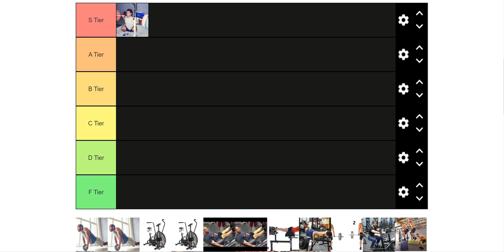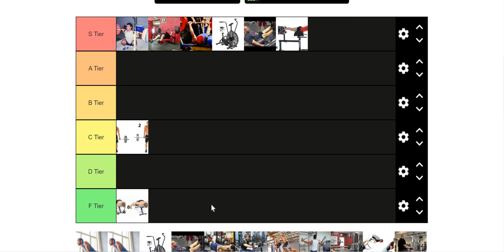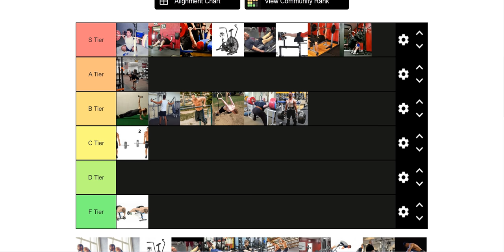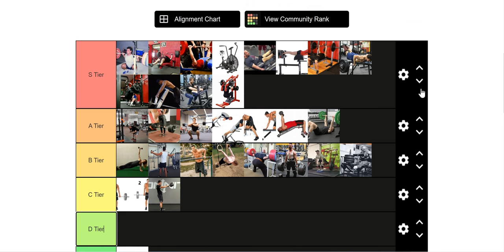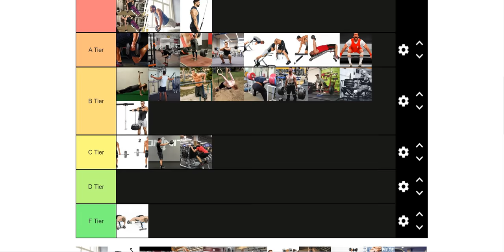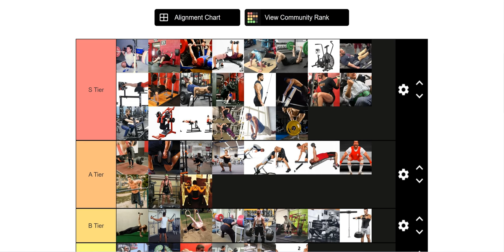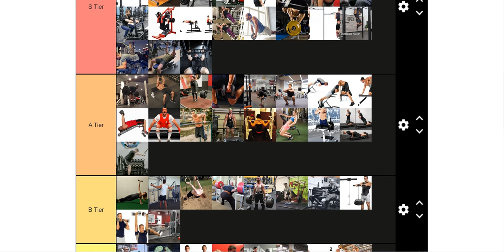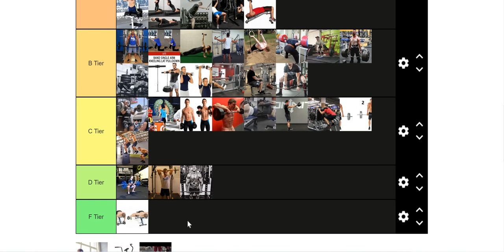2022 Exercise Tier List for Size and Recreational Strength by Bald Omni Man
TIMESTAMPS

2:18 high bar squat
3:38 Larson press
5:18 competition bench press
7:09 assault bike
9:15 ATG leg press
11:06 GHD back extension
13:01 barbell shrug
14:28 rear delt fly
16:02 cable machine rear delt fly
16:43 Powell raise
17:18 dips
19:07 pelican curls
20:49 close grip bench press
22:09 good mornings
23:57 safety bar squat
25:28 safety bar good mornings
27:01 high handle trap bar deadlift
28:11 deadlift conventional
28:38 deficit deadlift
30:45 front squat
31:19 chest supported T-bar rows
32:17 kettle bell swings
32:56 leg extensions
33:42 45 degree back extensions
34:26 seal row
35:39 dumbbell row
36:57 belt squats
38:08 leverage squat machine
38:45 decline dumbbell bench
40:05 floor press
41:55 GHD sit ups
42:35 oblique bends
43:28 ab wheel
44:42 wrist roller
45:21 tricep rope push downs
46:57 snatch grip deadlift
48:47 reverse hack squat
50:10 hack squat
50:38 Bulgarian splint squat
52:12 smith machine squat
53:33 Lu raises
55:01 upright row
56:20 overhead tricep extension
56:30 strict curls
57:20 weighted push ups
1:00:17 low handle trap bar deadlift
1:01:39 low bar squats
1:02:16 stiff leg deadlifts
1:02:56 zercher squat
1:04:15 dumbbell bench press
1:05:34 hammer curls
1:06:16 box jumps
1:06:49 sissy squats
1:07:35 glute ham raises
1:08:30 Nordic curls
1:08:58 weighted chin ups
1:09:57 neutral grip weighted pull ups
1:11:09 hamstring curls
1:12:04 low incline dumbbell bench press
1:12:56 dumbbell shoulder press
1:14:14 dumbbell pull overs
1:15:08 straight arm pull down
1:15:27 Swiss bar bench
1:16:22 cable rows
1:17:19 barbell rows
1:19:32 Pallof press
1:19:51 calf raises
1:20:14 smith machine incline bench press
1:20:42 neck extension
1:20:58 rack pull
1:22:30 single arm lat pull down
1:23:16 weighted pull ups
1:23:59 seated smith machine overhead press
1:25:30 sumo deadlift
1:26:27 trap bar shrug
1:26:49 smith machine bench press

RESOURCES

The Berserk Method - Everything You Need To Coach Yourself for Strength, Size, and Power (2022)

(LEARN YOUR STRENGTHS FOR HYPERTROPHY AND STRENGTH TRAINING)

(CHRIS DUFFIN SLACK PULL VID)

(How To Put Your Lats in Your Pockets

(music playlist is linked in the $5 tier)

FOR COACHING INQUIRIES

Treat this like a job application and put your best foot forward!